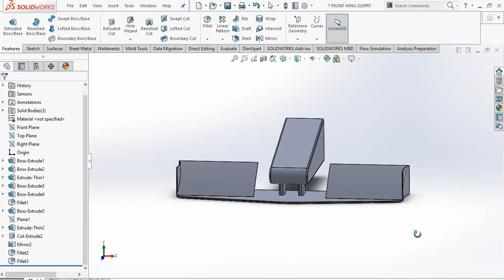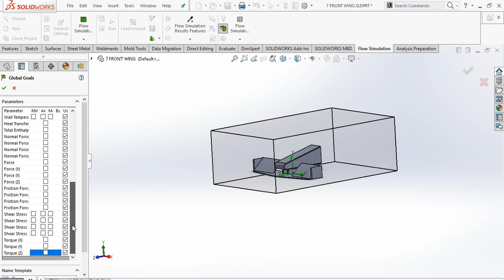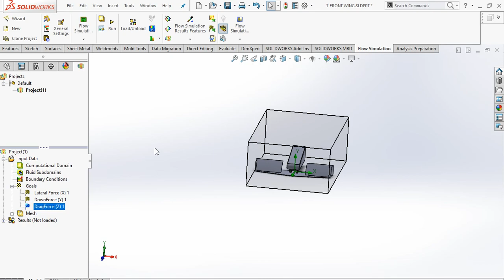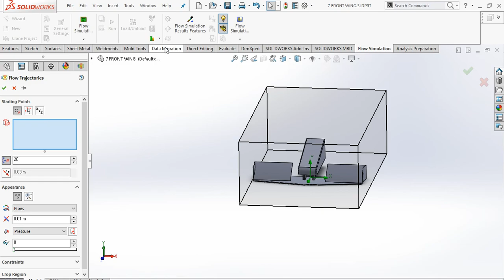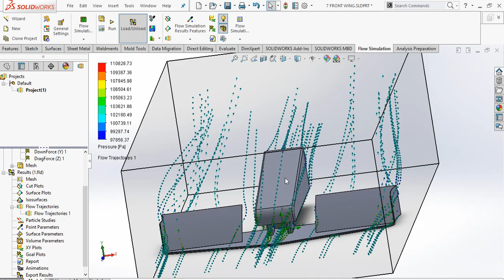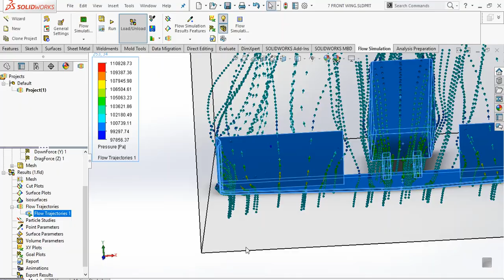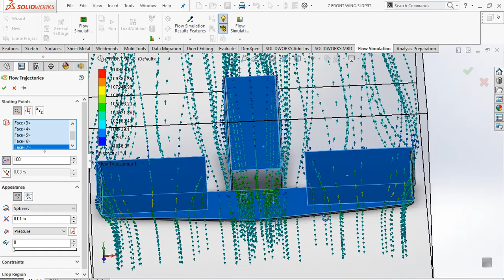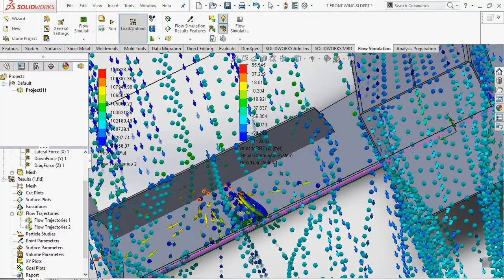CFD Analysis (External) of F1 front wing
In this video, step by step procedure of setting up a basic CFD simulation is explained.
Sequence of steps-
1. Define type of flow
2. Define the fluid (Air in this case)
3. Define Velocity
4. Define Boundary box and direction of forces acting
5. Perform iterations and Note the values of the force
6. Choose the type of flow trajectories you want to see and observe the flow and behavior of particles.